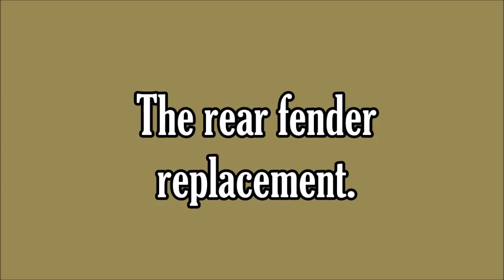Autobody repair. The rear fender replacement. Ремонт кузова. Замена заднего крыла.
The fender and door replacement.
Замена крыла и двери.

WebMoney
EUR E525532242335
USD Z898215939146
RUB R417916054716